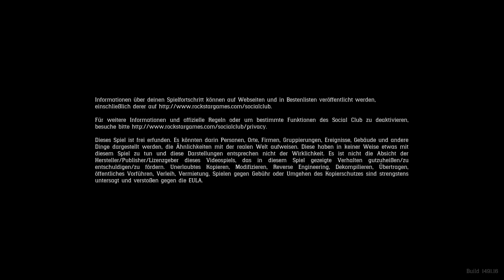Red Dead Redemption 2 Griefer aus der Lobby gejagt Teil 2